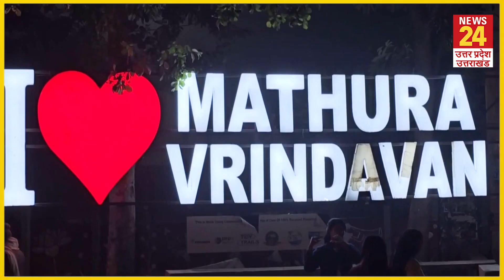PM Modi Mathura Visit: सज गई कान्हा की नगरी... उत्सव में शामिल होंगे PM Modi